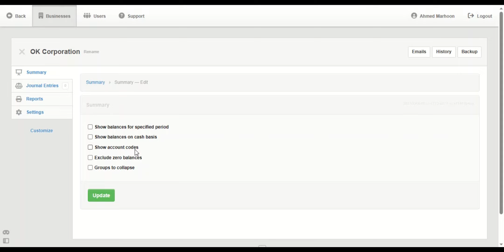Manager io Guides 12 Display account codes on the Summary page